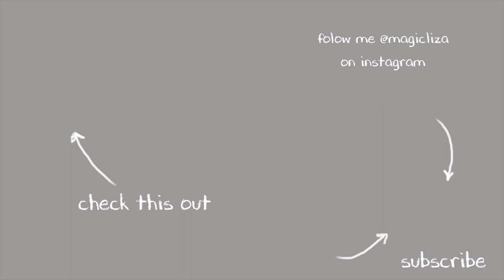KISS vs.KEYS | AMERICAN ENGLISH PRONUNCIATION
another edition of Pronunciation Practice is here
Kiss
or
Keys?
If you want to support what I do - here is the way

Books I recommend:
Vocabulary: